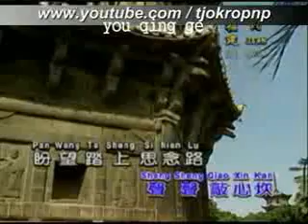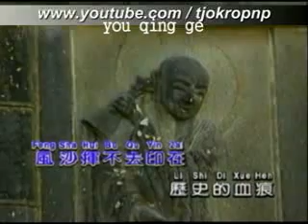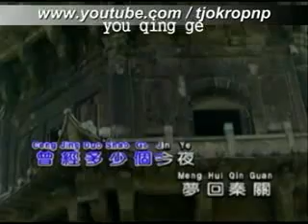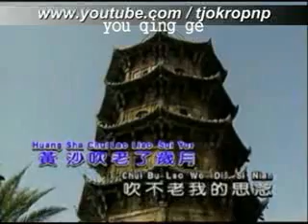mong tou ling